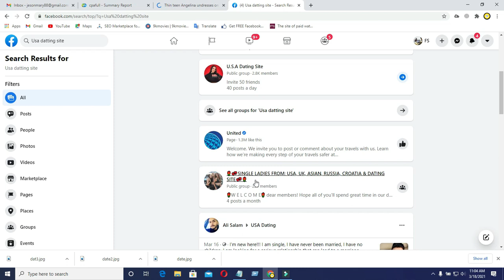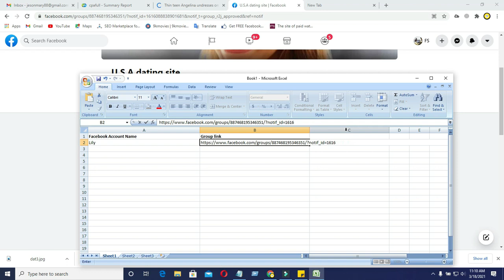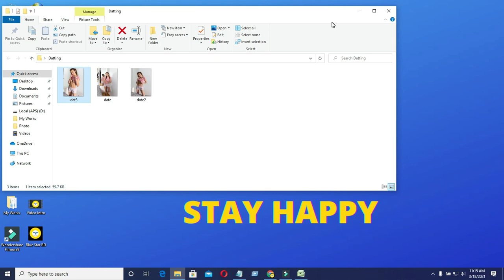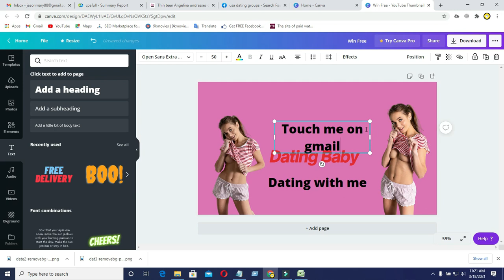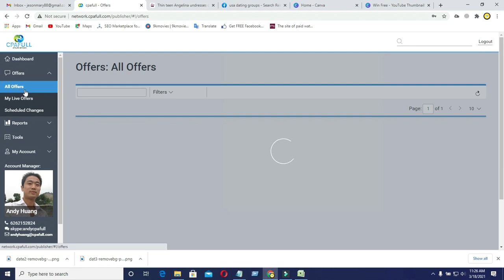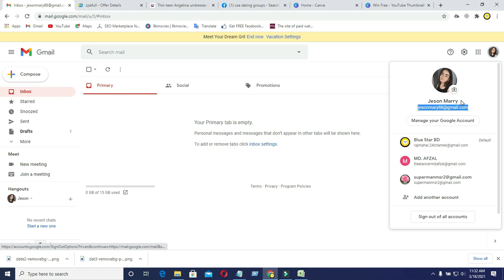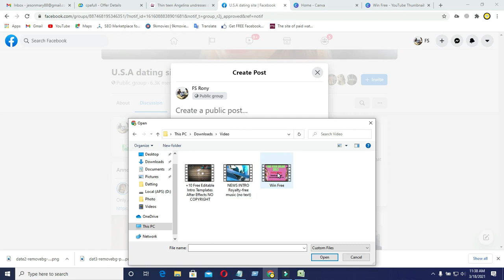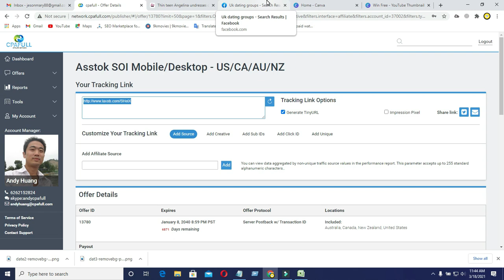Cpa free Dating offer promote secret method 2021 ।। how to promote cpa dating offers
how to promote cpa dating offers . This is most important video for cpa dating offer promote free , in this video we show how to promote cpa and los polls dating promote on Facebook, Inter this video free Facebook cpa marketing with Cpa free Dating offer promote secret method 2021 .
Credit : Blue Star Bd

cpa_dating _offer_promote_bangla_2021
Cpa free Dating offer promote secret method,
Cpa free Dating offer promote 2021,
new cpa dating offer promote site,
promote dating cpa offers,
best cpa offers to promote,
dating traffic source,
how to promote cpa offers,
cpa dating offer promote bangla,
cpa dating offer promote bangla 2021,
cpa dating offer promote 2020,
how to promote dating offers on facebook,
cpa dating offer promote,
dating offer promote,
how to promote cpa dating offers bangla tutorial,
cpa dating traffic source,
dating offer promote site,
how to promote cpa offer,
cpa dating offer promote secret tutorials,
crakrevenue offer promote,
how to datting offer promote,
cpa offer promote,
how to promote cpa offers for free,
dating traffic source,
dating traffic,
cpa offer promote bangla,
dating offer promote,
cpa offer promote 2021,
cpa offer promote on facebook,
dating offer promote 2021,
how to promote dating offer,
dating traffic source,
dating offer promote bangla,
promote cpa dating offer bangla,
cpa offer promote,
dating offer promote,
crakrevenue offer promote,
how to promote dating offers bangla tutorial,
how to promote lospollos offer,
lospollos offer promote method,
dating traffic,
how to promote dating cpa offers,

       Blue Star BD